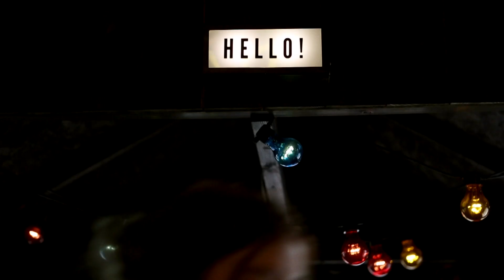Pieminister Leeds - it's two floors of pie heaven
Pieminister's flagship restaurant in Leeds city centre, is two floors of pie heaven located near the Corn Exchange on Duncan Street.  Pieminister have restored this iconic, retaining it's old industrial quirks, whilst also adding a twist of Pieminister - where you can eat in a shed. With a new menu to try, come and feast on hot pots, ice cream pies, cocktails, craft ales and of course award-winning pies and sides. You can also pimp your pie too with pigs in blankets and more! You will definitely be guaranteed to have 'good times with pies' at Pieminister Leeds.